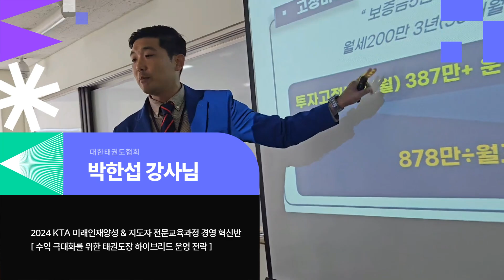KTA/ 미래인재양성교육/ 지도자 전문교육과정 / JBT위례태권도 / JBT수지태권도 / 진스블랙벨트태권도 / JBTTKD / 찐사부 / KTA강사 / 재도약 /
지난 11월9일 가천대 글로벌캠퍼스에서 진행된 2024년도 KTA 미래인재양성교육 & KTA 지도자 전문교육과정에 지도심화반과 재도약반서  진스블랙벨트태권도장 지도진 모두 배움의 시간을 가졌습니다.
"아는 만큼 보이고 아는 만큼 가르칠 수 있다."
제자들의 청출어람을 위한 JBT지도진의 배움은 앞으로도 계속됩니다